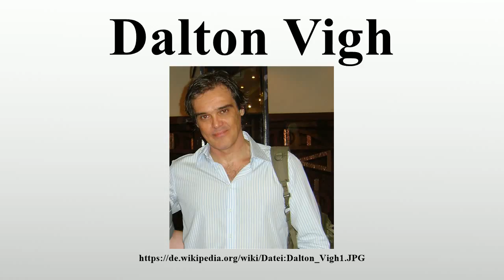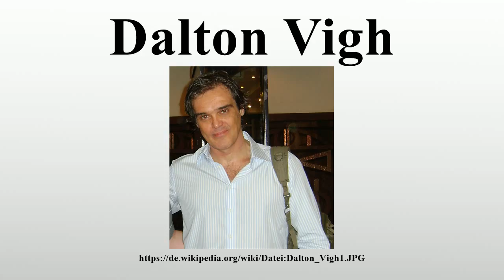Dalton Vigh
Vielen Dank für Ihre Unterstützung:

Dalton Vigh de Souza Vales (* 10.Juli 1964 in Rio de Janeiro) ist ein brasilianischer Schauspieler.

Bild-Copyright-Informationen
Urheber Info: Braswiki